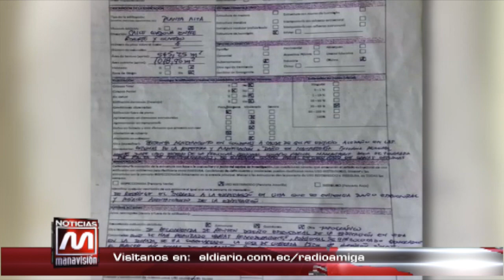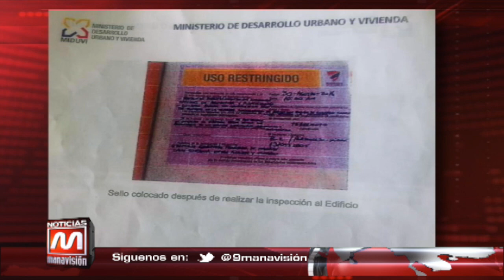Portoviejo: Informe técnico de 2017 detalló que edificio del GPM no estaba apto para funcionar